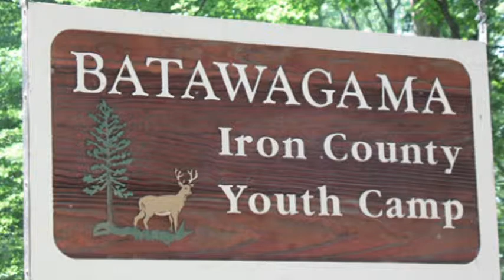The UPside - July 20, 2015